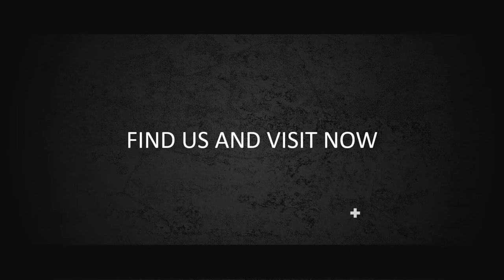Jasa Video Opener, Video Intro, Video Bumper, Video Pembukaan Event, Video Ucapan, Video Selamatan,